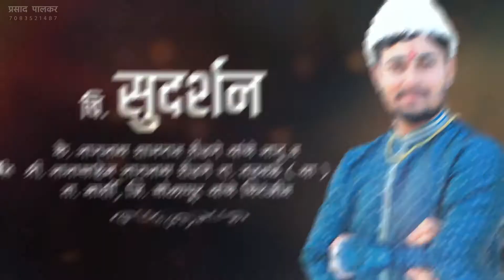Marathi Wedding Invitation Video Design CONTACT FOR DESIGN - PRASAD PALKAR 7083521487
New Marathi Wedding Invitation Video Design | Wedding Invitation Video